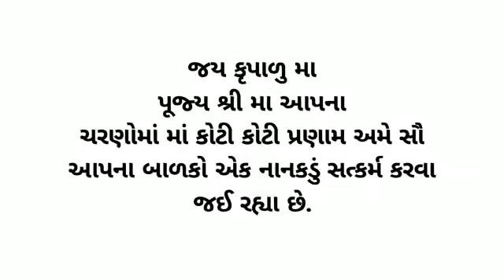Camp at Kakana Bhensavada on 23-06-2020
Uploaded by Grace n Bless Infotech

Thanking You

With Regards
Ashish V. Joshi

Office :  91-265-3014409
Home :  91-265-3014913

Office Address :-
501/502, Navrang Complex,
Prof. Manekrao Raod,
Raopura, Near Dandia Bazar,
City : Vadodara - 390001